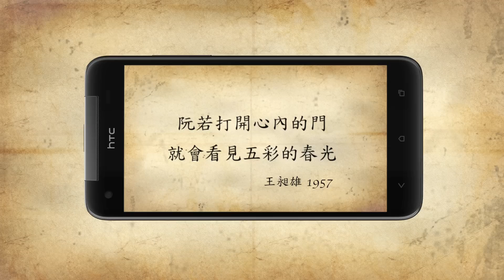HTC Butterfly 邀您一起發現 台灣之美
台灣，像一顆美麗的鑽石
雖然很小，卻蘊藏著豐沛的景色與文化
只要用心體會，就會有無限驚喜
HTC Butterfly 邀請熱愛這片土地的您
一同來探索台灣之美！